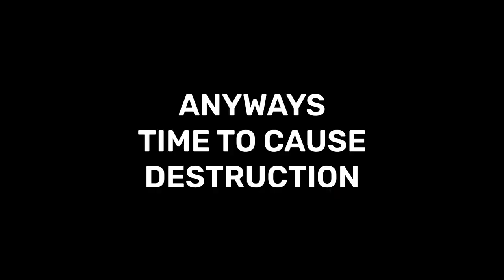MY Lights Out Experience...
We have no light, ain't that a bummer?

-EEEEEEEEEEEEEEEEEEEEEEEEEEEEEEEEEEEEEEEEEEEEEEEEEEEEE